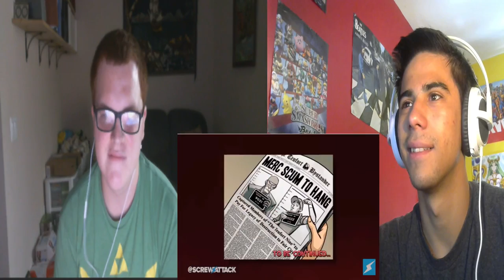CAVALRY'S HERE! | Tracer vs Scout Death Battle REACTION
Two of the greatest PvP games finally duke it out. ENJOY!